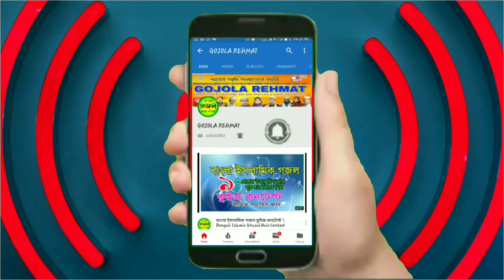Live video Shilpi MD Kamal Uddin হুরেরা তাসলিম করে আজ মাগো তমার ঘরে by GOJOLA REHMAT GR